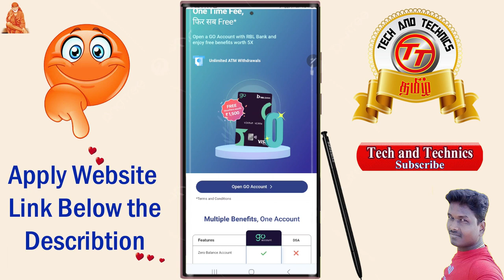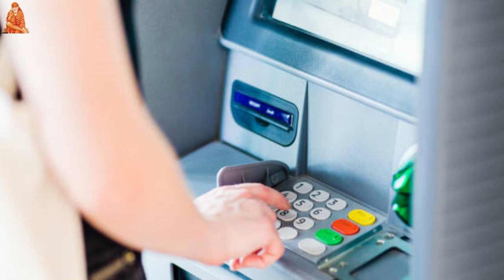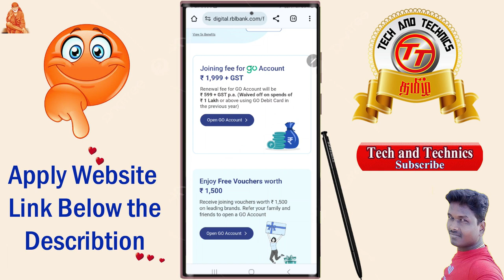RBL Bank Launched Digital Zero Balance Account full Reviews in Tamil @Tech and Technics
PF Helpline                          ✔